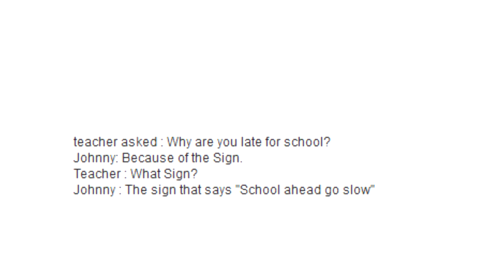reading a joke part 13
I am happy to answer your questions and look forward to your comments and suggestions.
(Ich beantworte gerne deine Fragen und freue mich über deine Kommentare und Anregungen.)